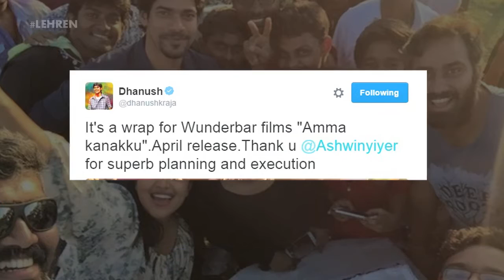Dhanush's Next Production 'Amma Kanakku' | Lehren Tamil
Dhanush is not only a hard working actor, he’s a smart producer too. The actor revelaed about his next production venture, Amma Kanakku, starring Samuthirakani, Revathi, and Amala.